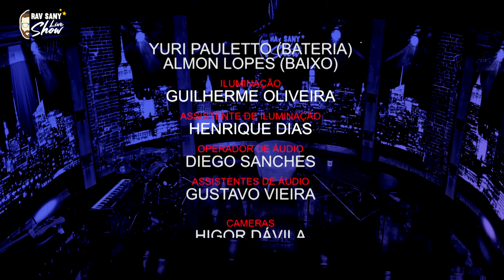Rav Sany Live Show João Kleber Apresentador